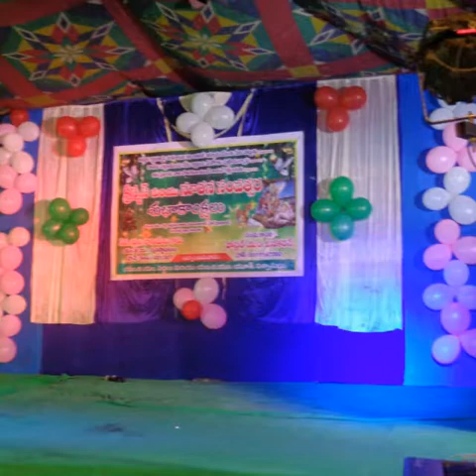Christmas photos of MESSIAH GOSPEL MINISTRIES